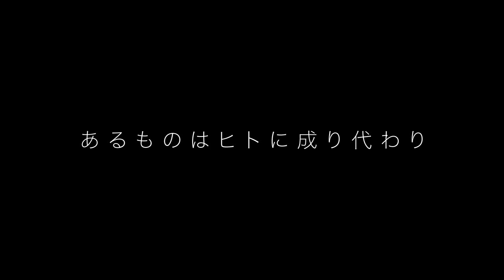【PV第2弾】TVアニメ「AIの遺電子」｜7月7日放送開始！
TVアニメ「AIの遺電子」2023年7月7日よりMBS・TBS・BS-TBS “アニメイズム”枠ほかにて放送開始！

　これは、私たちの未来の物語――。

　21世紀に始まったAIの圧倒的な進歩は、社会の発展に寄与する一方、
　高い知性を持つ機械を道具として使う是非を、人類に突きつけた。

　そして22世紀後半。
　人々は「産業AI」とは別格の存在として、
　人権を持った「ヒューマノイド」を当たり前に受け入れ、共に暮らしている。

　須堂光は、ヒューマノイドを治す新医科の医者として、
　ヒトとAIの共存がもたらす「新たな病」に向き合っていく。
　時に、裏の顔も使いながら……。

■放送情報
　2023年7月7日よりMBS・TBS・BS-TBS “アニメイズム”枠ほかにて放送開始！

　MBS：7月7日より 毎週金曜日 25:53～
　TBS：7月7日より 毎週金曜日 25:53～
　BS-TBS：7月7日より 毎週金曜日 26:30～
　AT-X：7月16日より毎週日曜日 23:30～
　【リピート放送】毎週木曜日 29:30～／毎週日曜日 8:30～
　RKK：7月21日より 毎週金曜日 26:23〜

　※放送日時は予告なく変更になる場合がございます。

■配信情報
　U-NEXT、アニメ放題、dアニメストアほか、各配信サイトで配信決定！

　須堂 光：大塚剛央
　樋口リサ：宮本侑芽
　ジェイ：岩中睦樹
　カオル：高森奈津美

　オープニングテーマ：「No Frontier」／Aile The Shota
　エンディングテーマ：「勿忘草」／GReeeeN

　原作：山田胡瓜(秋田書店「少年チャンピオン・コミックス」刊)
　監督：佐藤雄三
　シリーズ構成・脚本：金月龍之介
　キャラクターデザイン・総作画監督：土屋 圭
　サブキャラクターデザイン：尾崎智美
　色彩設計：中内照美
　美術設定監修：矢内京子
　美術設定：田中 涼
　美術ボード：河野 羚
　撮影監督：畑中宏信(グラフィニカ)
　モニターグラフィックス：加藤道哉(サイクロングラフィックス)
　編集：塚常真理子
　音響監督：小泉紀介
　音響効果：山谷尚人(サウンドボックス)
　音楽プロデューサー：水田大介
　音楽制作：日音
　音響制作：Bit grooove promotion
　アニメーション制作：マッドハウス
　製作：AIの遺電子製作委員会2023

©山田胡瓜（秋田書店）／AIの遺電子製作委員会2023